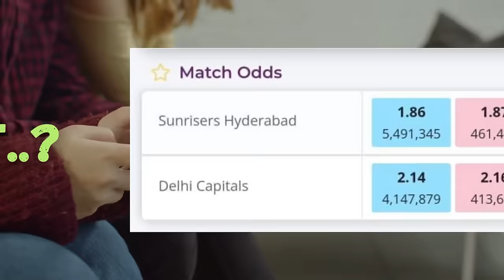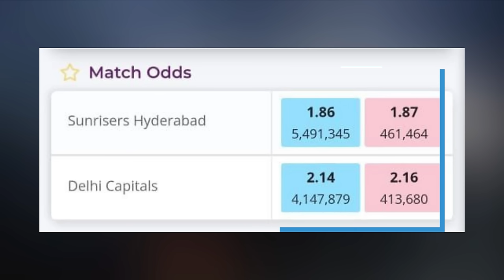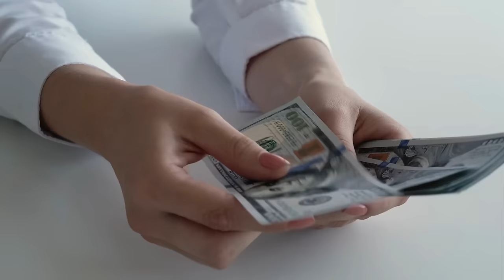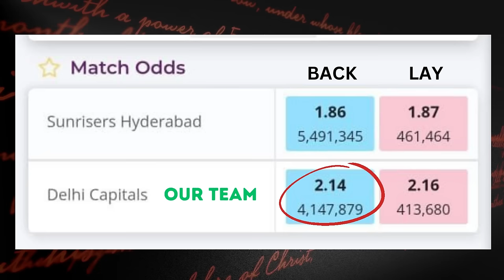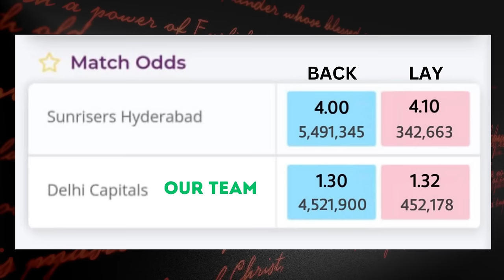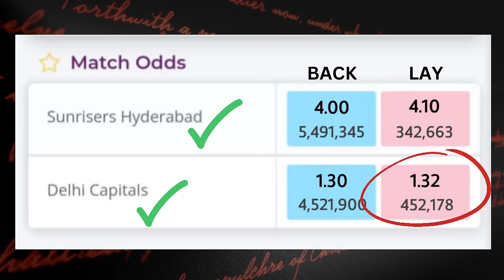Losscut and Bookset Explained in Telugu | Betting Tips in Telugu | ss cricket predictions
Join now 👆

Losscut bookset in Telugu
How to do losscut bookset
What is losscut bookset
Losscut bookset in cricket
What is back lay
How to do both side profit Telugu
What is both side profit Telugu
Best betting tips in Telugu
Best cricket betting app

Hello friends...
Welcome to SS CRICKET PREDICTIONS CHENNAL. Friends we uploaded every Cricket matchs for free. In our chennal ss crickert predictions our team trying to all be in profits. All matchs predictions are just based on my experience and our experts suggested. So friends here in ss Crickert prediction chennal only for our subscribers.

Follow in telegram chennal for all match predictions and toss reports. Today match prediction  posted in telegram chennal SS CRICKET PREDICTIONS.

( SS CRICKET PREDICTIONS )
( Ss Crickert prediction )

Test
ODI
T20
T10
League championship
Women's T20
Women's test
Women's ODI

DESCLAIME

SS CRICKET PREDICTIONS does not provide gaming or gambling capability on its channel it is a sports information channel